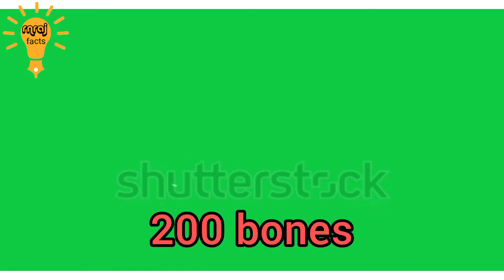अनसुने तथ्य#series-01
विश्व की सबसे बड़ी मूर्तिworld gretest stechu#bishv ki sabse badi murti#honey fayde interesting facts#pani kab pina chahiye#ak nice fun#Prajapati News